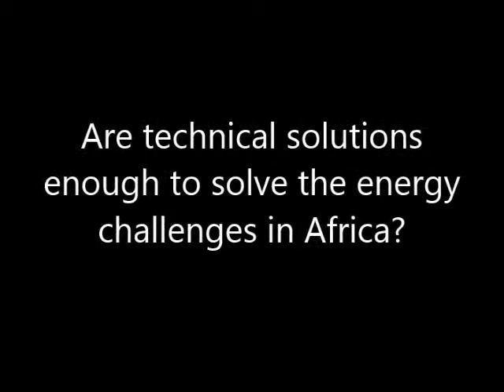Prof. Tami Bond, Civil and Environmental Engineering, Univ. of Illinois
Prof. Bond talks about alternative energy sources and the gendered nature of household acquisition of energy in Africa.